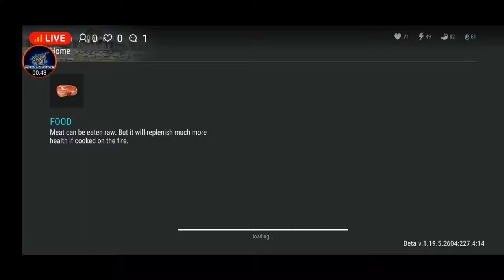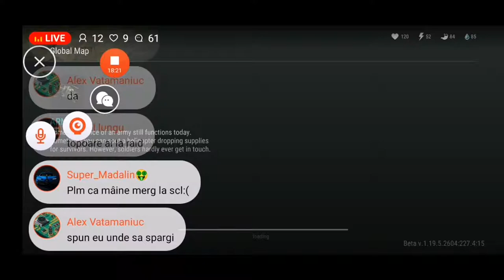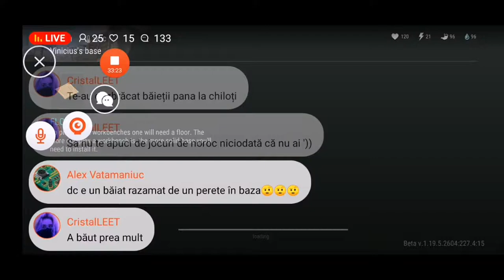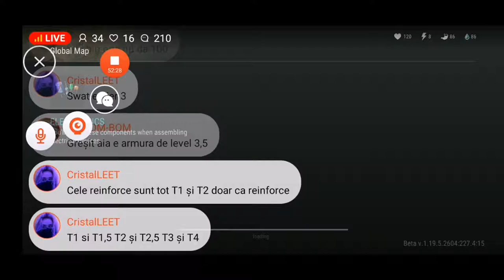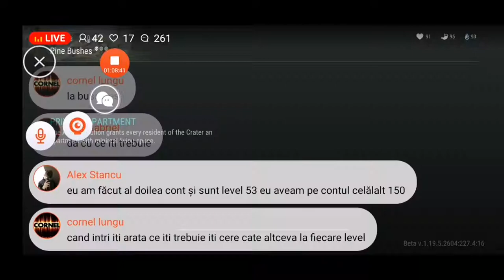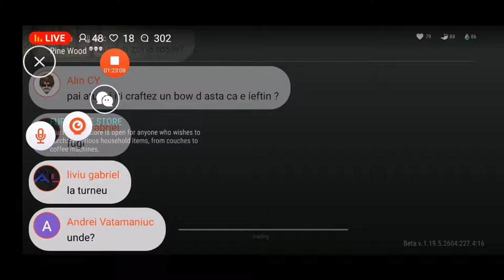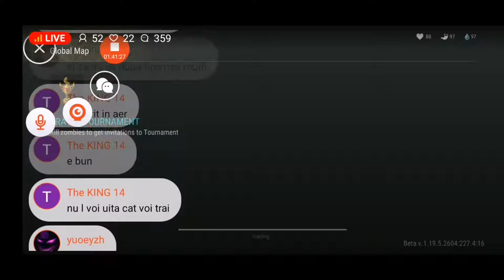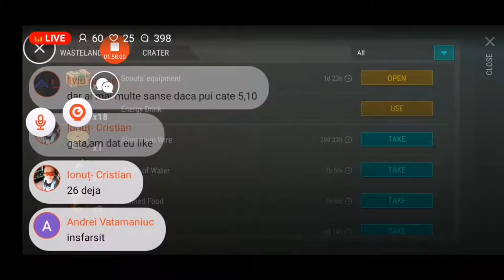RAID ȘI DUPĂ UN MULTIPLAYER-LDOE(începe școala)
🍀Dacă vrei sa ma sprijini pe mine cât și canalul, poți dona aici🍀